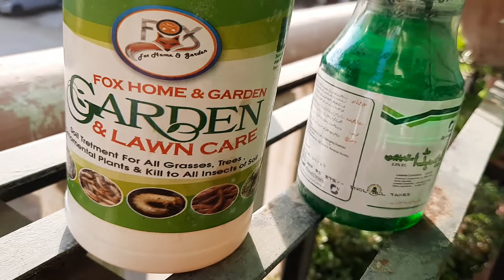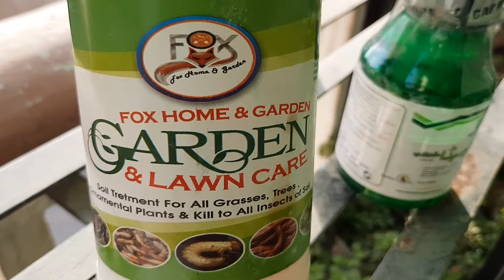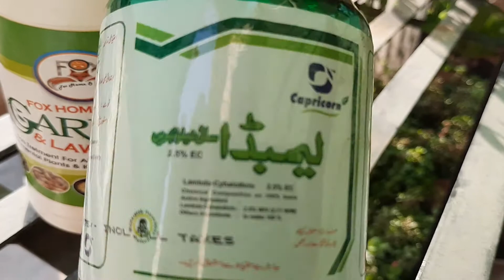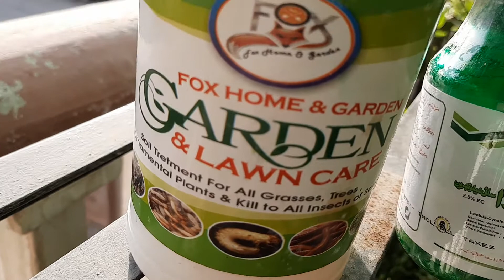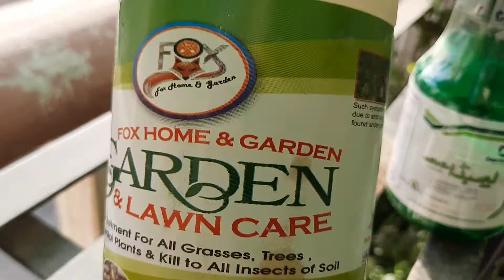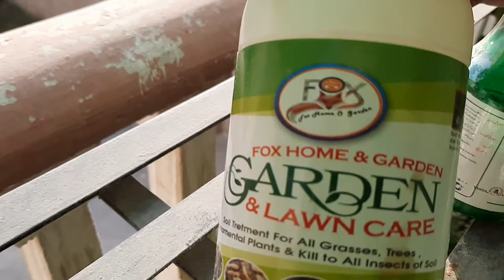Best Chemical Pesticides how to use in plants/sumbul's garden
Chemicalpesticides how to use in plants# |sumbul's garden